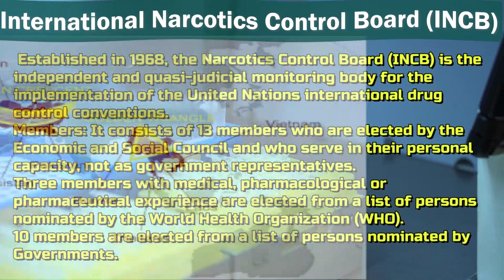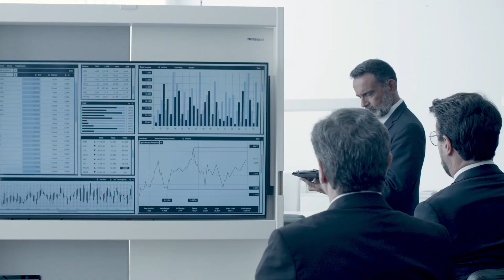India elected to several key UN bodies | International Narcotics Control Board (INCB)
Title: "India's Triumph: Elected to Key UN Bodies | INCB & ECOSOC"

Description:

Join us as we delve into India's recent milestone achievement in the international arena! In a momentous event, India has been elected to several crucial United Nations bodies, including the International Narcotics Control Board (INCB) and the Economic and Social Council (ECOSOC).

In this video, we break down what this significant accomplishment means for India and the global community. From bolstering India's role in combating the global drug menace to enhancing its influence in shaping international economic and social policies, these appointments mark a pivotal moment in India's diplomatic journey.

Through insightful analysis and expert commentary, we explore the implications of India's election to these key UN bodies. How will India leverage its newfound responsibilities to drive positive change on the global stage? What challenges and opportunities lie ahead as India assumes its role in shaping international drug control policies and socioeconomic development initiatives?

Moreover, we shed light on the broader significance of India's increased representation in international organizations. As the world's largest democracy and a rising global power, India's presence in these forums holds immense importance in fostering cooperation, advancing shared goals, and promoting multilateralism in addressing pressing global challenges.

Join us as we celebrate India's achievement and examine the implications of its election to several key UN bodies, paving the way for a more inclusive and collaborative approach to international governance. Don't miss out on this insightful exploration of India's growing influence on the world stage!